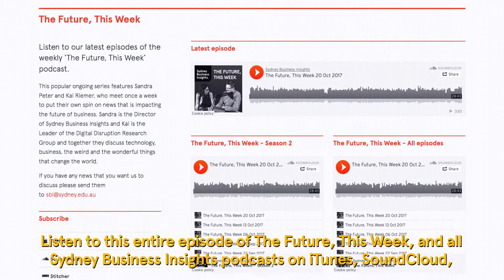The Future, This Week - 15 December 2017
This week: the battle of the giants, what’s up with Bitcoin, and avocado innovation. Sandra Peter (Sydney Business Insights) and Kai Riemer (Digital Disruption Research Group) meet once a week to put their own spin on news that is impacting the future of business in The Future, This Week.